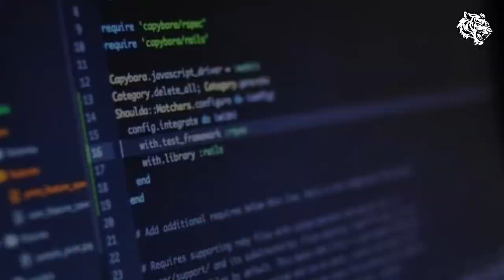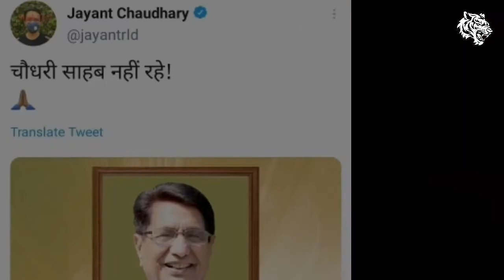Meet Chaudhary Ajit Singh - The Leader of Jatland | Legends in Brief | HG Tigerea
This video features ChaudharyAjitSingh the LeaderofJatland, LeaderofFarmers from UPWest founder of RashtriyaLokDal, former UnionMinister and son former PrimeMinister of India ChaudharyCharanSingh in LegendsinBrief StoriesinBrief only on HG Tigerea.